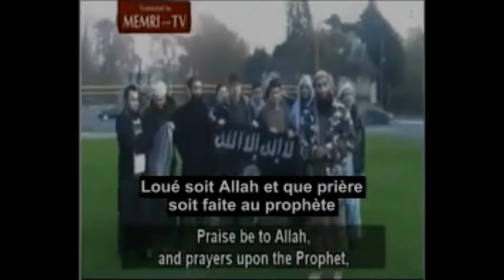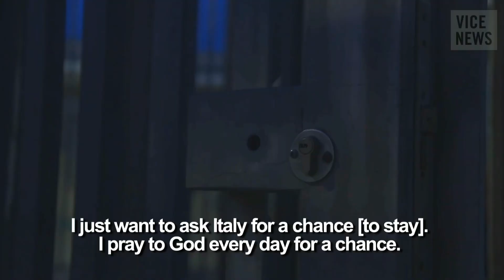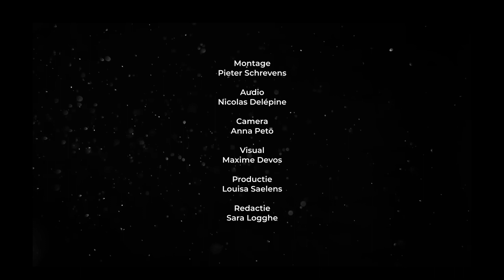Podcast 'Verboden Terrein' - Aflevering 5: Ruud Koopmans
In de vijfde aflevering van Verboden Terrein gaat gastheer en wetenschapsfilosoof Maarten Boudry in gesprek met Ruud Koopmans over migratie, islam en fundamentalisme.

Het huidige Europese migratiebeleid is een fiasco. Niet alleen zorgt het voor grote veiligheidsproblemen en conflicten in de ontvangende samenlevingen, maar het zet ook een perverse ‘asielloterij’ op voor migranten zelf, die leidt tot tienduizenden doden. Dat is de overtuiging van socioloog en migratie-expert Ruud Koopmans, auteur van Het vervallen huis van de islam (2019) en De asielloterij (2023). Migratie is een politiek licht ontvlambaar thema, maar Ruud Koopmans gaat heikele vragen niet uit de weg. Betekent migratie een meerwaarde voor onze samenleving, of zijn de gevolgen veeleer negatief? En ligt het eraan welke migranten het zijn, bijvoorbeeld welke religie ze aanhangen? Stelt de islam een bijzonder probleem? Ruud Koopmans onderzoekt deze kwesties al jaren, maar niet zonder gevolgen. Blijft het mogelijk in de academische wereld om dergelijk onderzoek te verrichten, wars van politieke en ideologische overtuigingen?

Verboden Terrein is een podcast over gevaarlijke ideeën in de wetenschap. Moraalfilosoof Etienne Vermeersch (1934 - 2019) was iemand die controversiële standpunten niet uit de weg ging, op voorwaarde dat hij die grondig had bestudeerd en onderbouwd. In deze reeks gaat wetenschapsfilosoof Maarten Boudry op zoek naar wetenschappelijk ideeën die op maatschappelijke weerstand en verzet botsen, telkens in gesprek met een centrale gast. In de woorden van Oscar Wilde: ‘An idea that is not dangerous is unworthy of being called an idea at all.’ Ontdek de podcast via Apple Podcasts of Spotify.